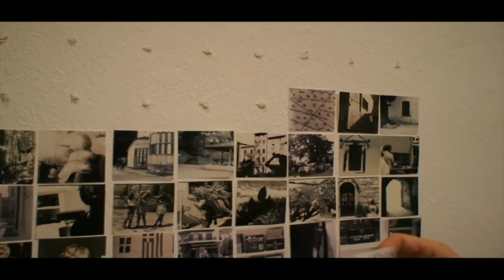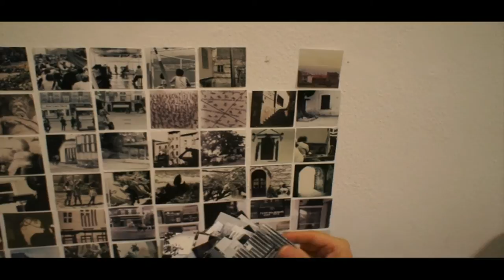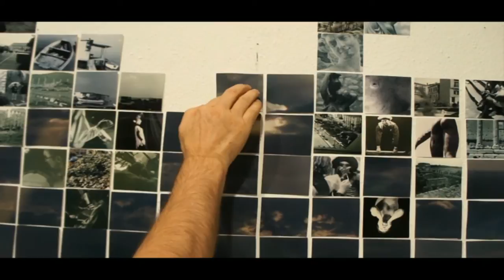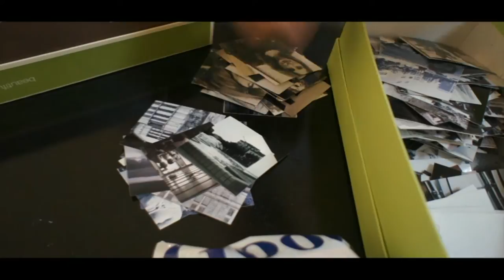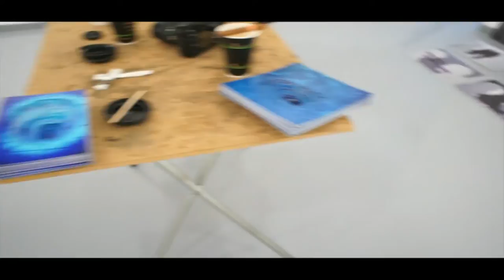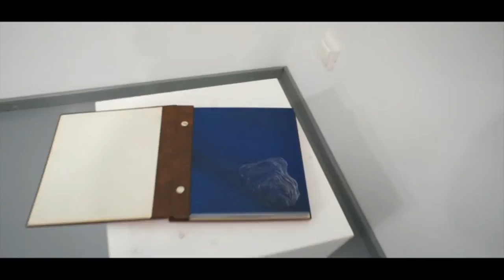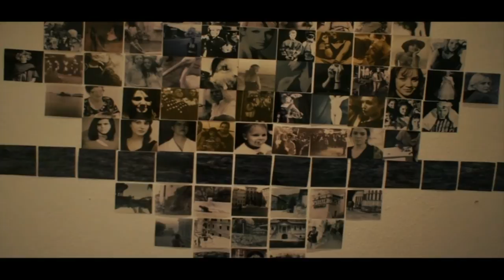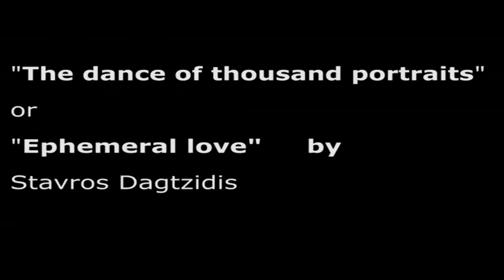"The dance of a thousand portraits", Vassilis Karkatselis - by Stavros Dagtzidis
Ephemeral photo-installation by the photographer-conjectural Vassilis Karkatselis with 2600 photos at the gallery of the ex-municipality of Neapolis - Thessaloniki.

The photographer-conjectual VASSILIS KARKATSELIS, continua working over his "fixies": what is going on in the photography after printing. He destroy them, cut them, and burn. and the same moment is wandering: "Is this photography ?" and the same moment gives the response: "THIS IS MY PHOTOGRAPHY. " The result is very inpressive.